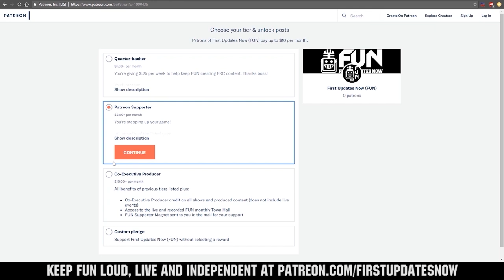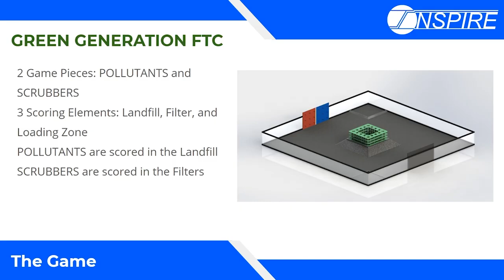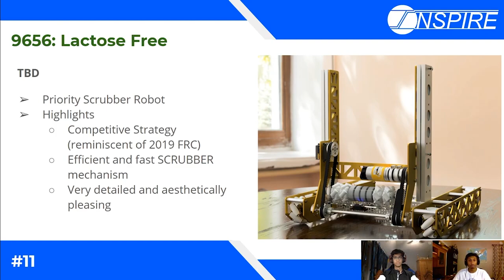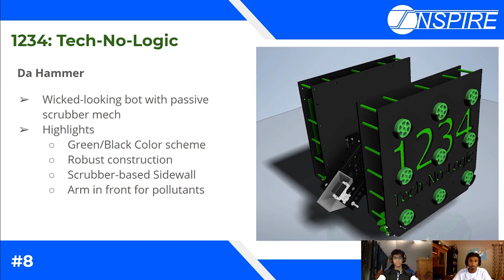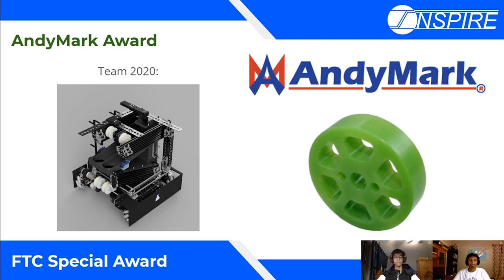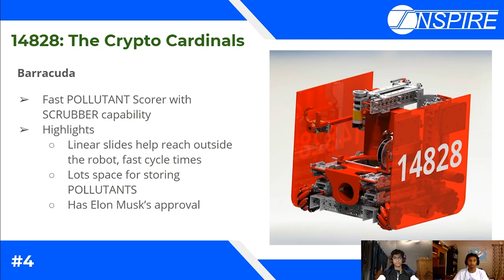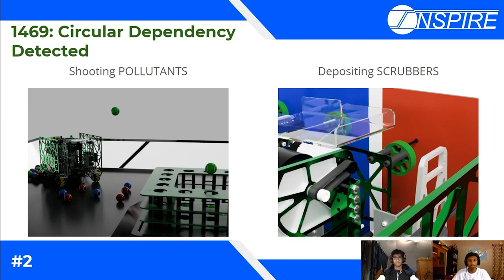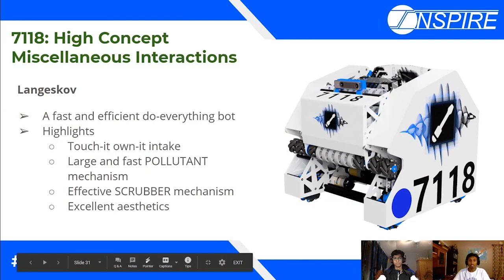Inspire NC FTC CAD Challenge - Green Generation